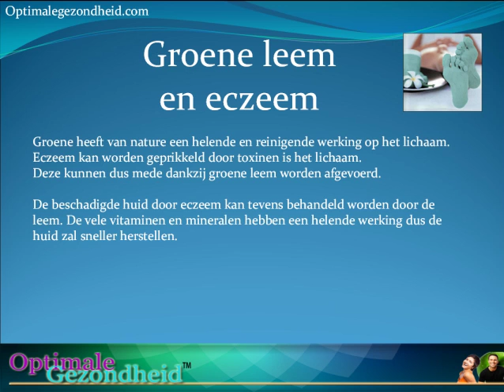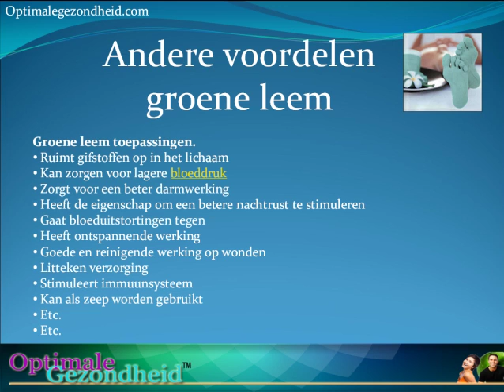Groene leem en eczeem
Groene leem kan als behandeling worden gebruikt tegen eczeem klachten. Groene leem kan zowel inwendig als uitwendig worden gebruikt. De helende werking ontstaat door de vele vitaminen en mineralen die het bevat
Voor meer informatie over groene leem en eczeem, lees het gehele artikel op de blog